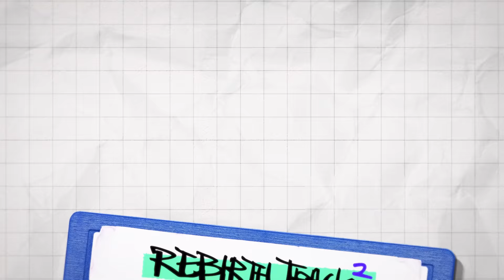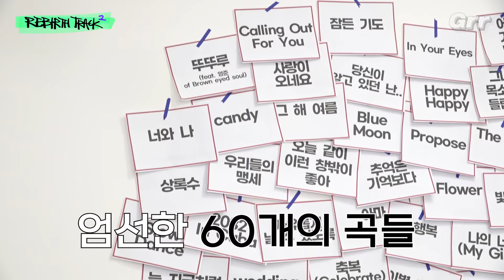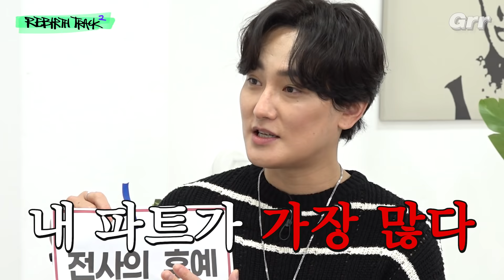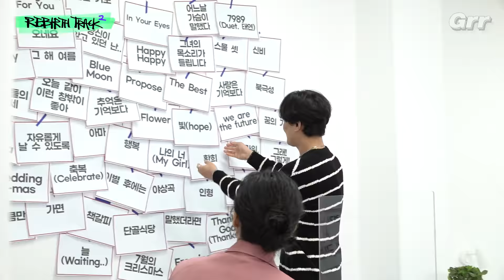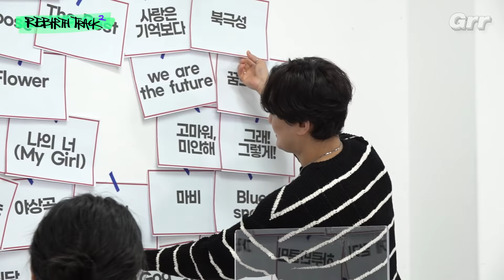[ENG] 이때부터였죠, SM이 성공한 게..🌱H.O.T.의 탄생, 수만리, 유영진 이사님까지?! l [리벌스트랙2🎧] EP 11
SM의 최고 보컬 수만리 선생님과 유영진 선생님도 모시고 싶습니다🥺
-리벌스트랙 제작진 일동

🎼리벌스트랙
✔ 매주 금요일 6시 업로드